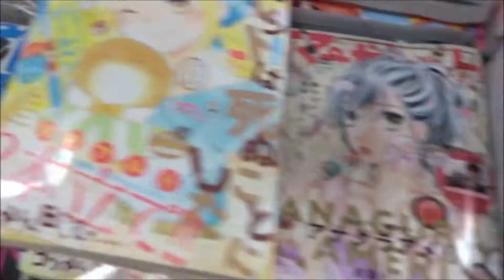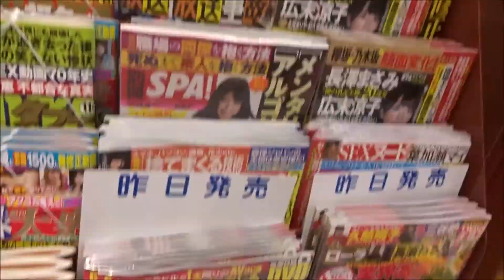週刊漫画タイムス 2018年 10/12 号「解体屋ゲン」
500万回再生達成
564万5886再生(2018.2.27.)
3年間で動画1万本
Hiroshima Prefecture
Itsukushima Shrine
 毎日投稿
広島youtuber
次世代 youtuber
１日10万回再生
１００万回以上再生されている動画、チャンネル